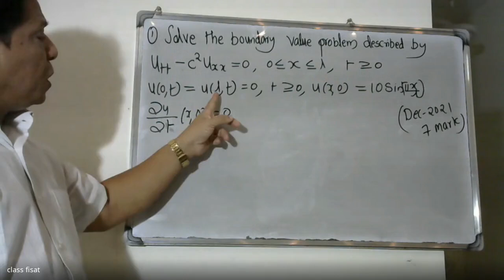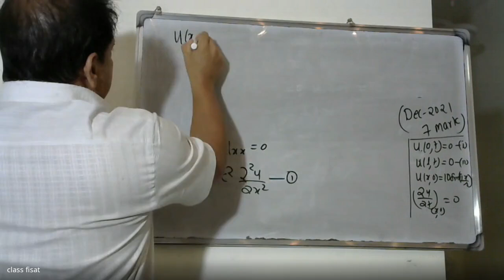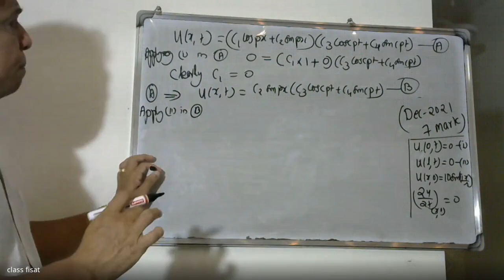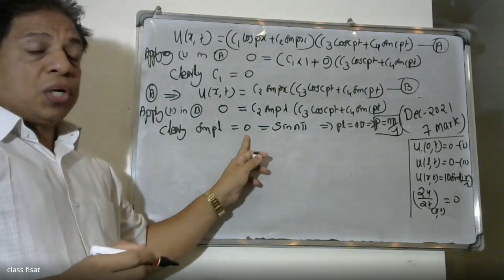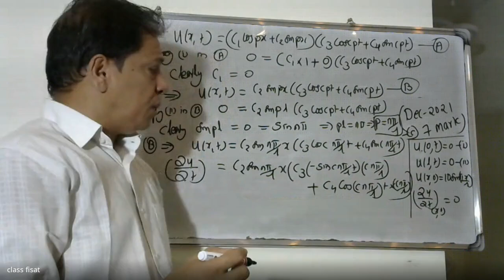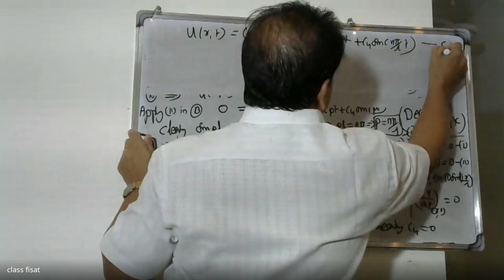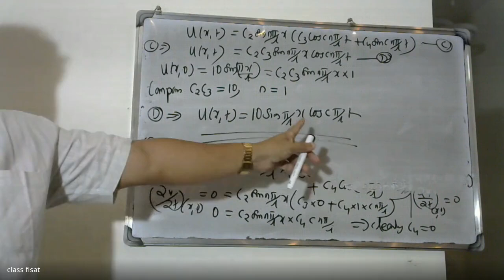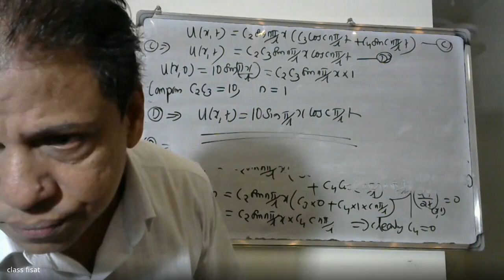Mod-2 -UNIVERSITY QUESTION - Q-1 Applications of PARTIAL DIFFERENTIAL EQ. I KTUI 2019-SYLLABUSI S3I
This video lecture containing University questions-   One dimensional wave equation- vibrations of a stretched string, derivation, solution of the wave equation using method of separation of variables, D’Alembert’s  solution of the wave equation, One dimensional heat equation, derivation, solution of the heat equation